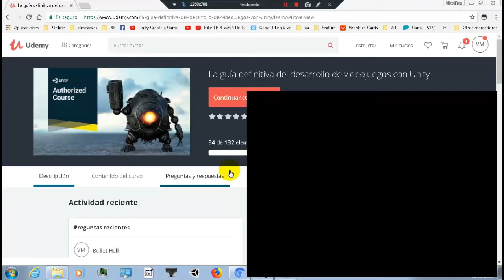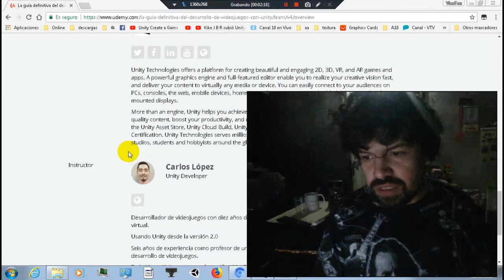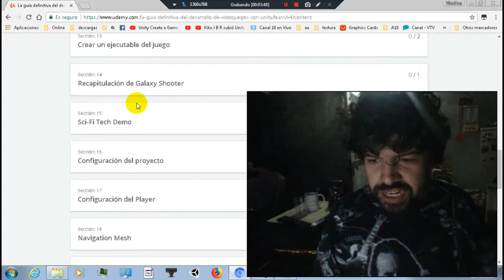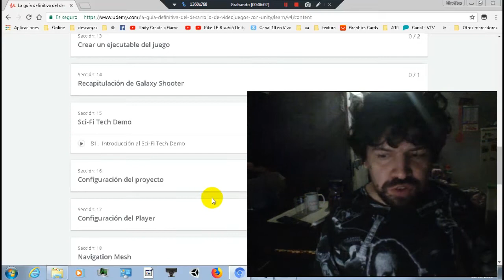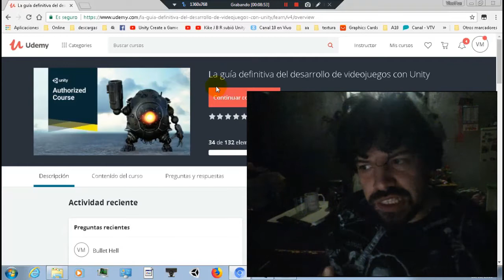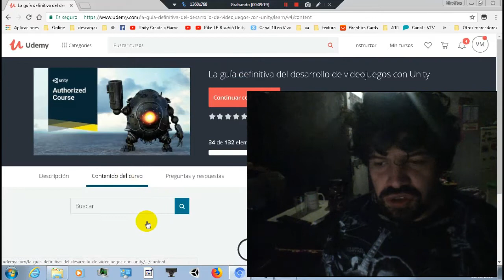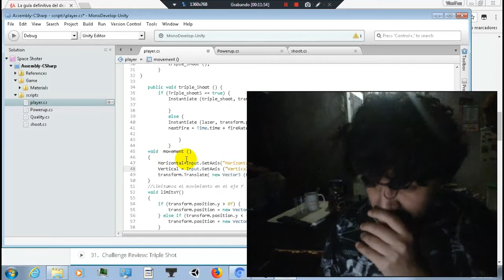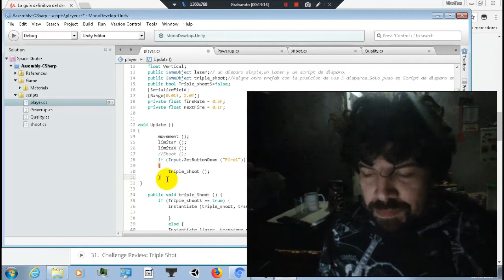Pre-Análisis:La guía definitiva del desarrollo de videojuegos con Unity.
Mi opinión acerca de este curso de Udemy, desarrollado por Jonathan Weinberger, Unity Technologies y Carlos Lopez.